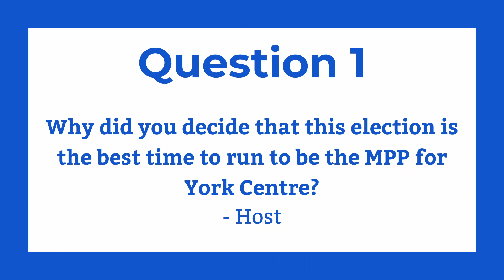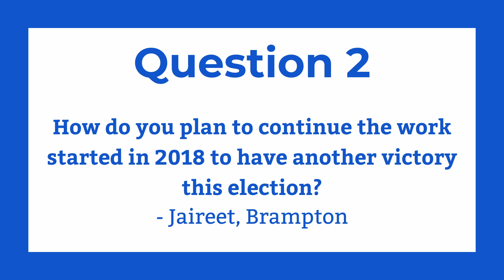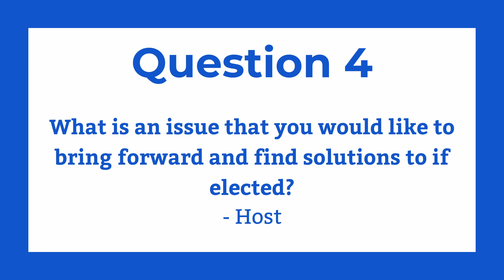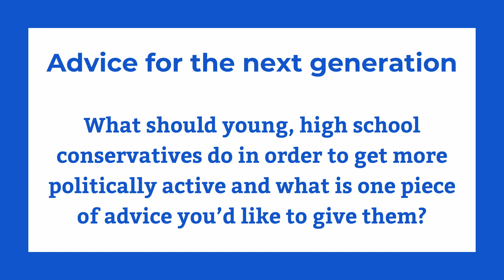Turning York Centre into a Thriving Hub: A Michael Kerzner's Ambitious Plans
Welcome to OHSCA Interviews! Today we have the Ontario PC Candidate for York Centre joining us, Michael Kerzner.

Michael is an entrepreneur currently in the technology and bioscience fields. Outside of his career, he has been recognized for his volunteer work and identified as a well-respected consensus team builder having served actively and locally in many different organizations. Michael has lived in the riding of York Centre for over 25 years with his family, and is now running to be the MPP.

Thank you Michael for joining us today!

Are you a Conservative High School Student looking to get involved in politics or simply wanting to learn more? Join OHSCA!